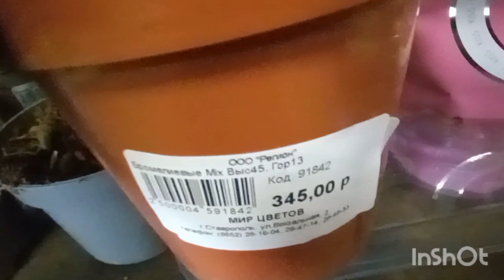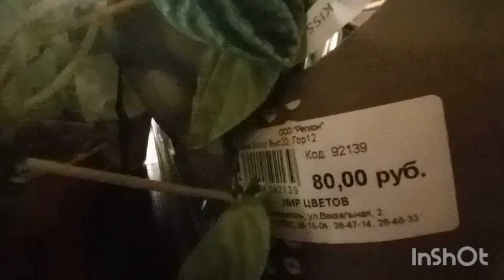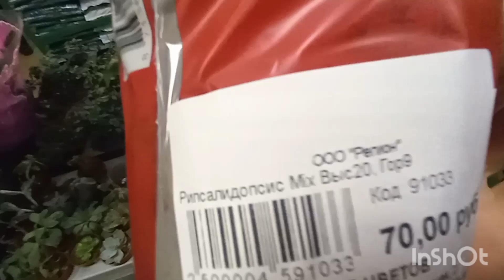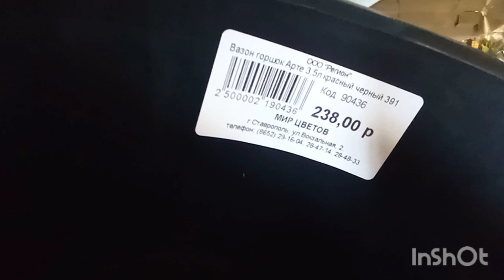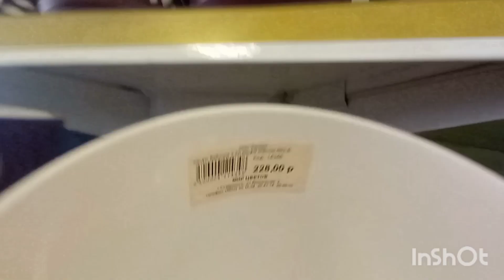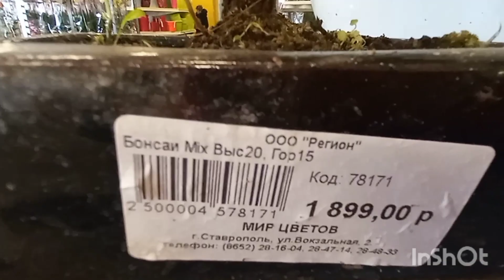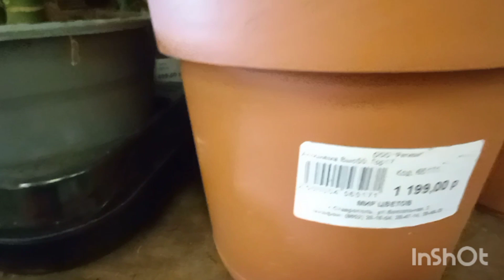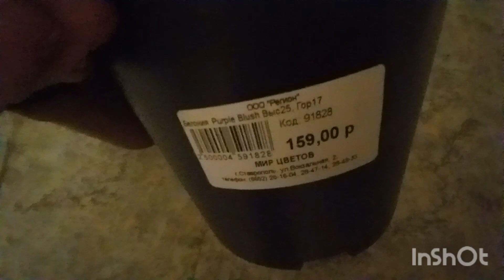Я на базе МИР ЦВЕТОВ !!!🌿🌿🌿УЦЕНКА РАСТЕНИЙ ❗❗❗